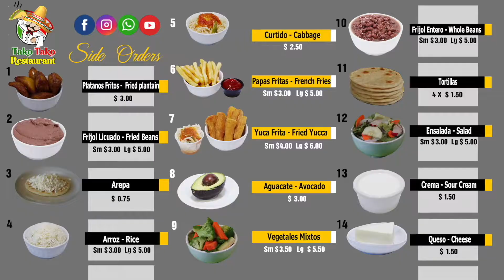Tako Tako Restaurant RVA Tv1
Tako Tako Prueba